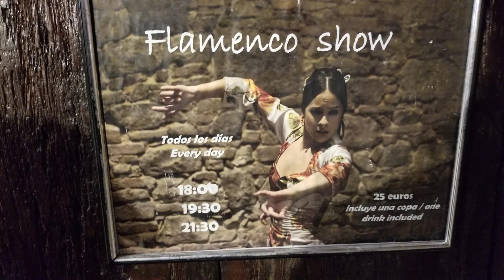I Said Barcelona, Spain: Day 2 & 3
Tony Rey-No coming at you with another 2Feet4Fun production as Aretha and I continue her Birthday get away in Barcelona, Spain. Today we start off with a city bus tour, then transition to day 3 for stroll down the boardwalk and later that night we attend a Flamenco show